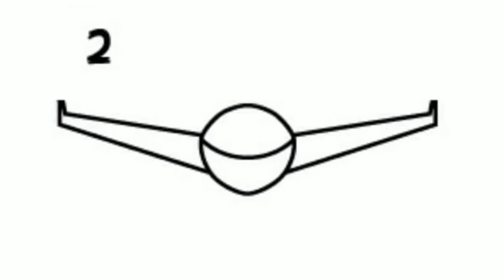رسم طائرة متجهة للامام للاطفال خطوة بخطوة How to draw a plane easy step by step